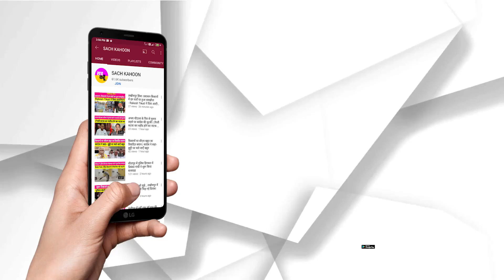Haryana में E-tendering बवाल, सरपंचों पर पुलिस का लाठीचार्ज, दौड़ा दौड़ा कर पीटा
Haryana में E-tendering पर बवाल, सरपंचों पर Police का लाठीचार्ज, दौड़ा दौड़ा कर पीटा

हरियाणा में ई-टेंडरिंग बवाल, पंचकूला में मचा हुआ है।  सीएम आवास घेराव के लिए जा रहे सरपंचों पर पंचकूला में पुलिस ने जमकर लाठीचार्ज किया, जिसमें 100 से अधिक सरपंच घायल हो गए हैं। वहीं पंचकूला पुलिस ने देर रात 4 हजार सरपंचों के खिलाफ केस भी दर्ज कर दिया है।